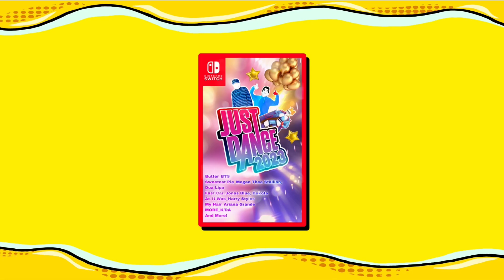Trailer of Just Dance 2023 (Fanmade)